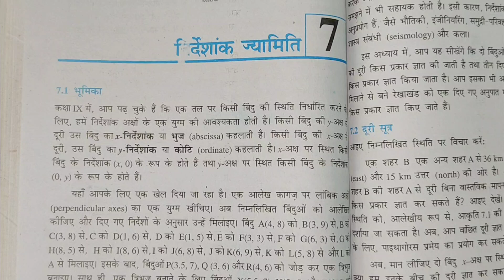दुरी सूत्र (distance formula)||निर्देशांक ज्यामिति (बिल्कुल Basic से )// lecture -1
Class 10 math chapter 7.
कक्षा 10 गणित पाठ 7 बिल्कुल basic से
Hindi medium class 10 math chapter 7
Class 10 math chapter 7 hindi medium
Hello बच्चों,आप सभी का  classical chemistry में स्वागत है, बच्चों यहां में आपको Zero से Advance तक chemistry  पढ़ाऊंगा ‌।
* मैं आपको कक्षा-11 ओर कक्षा-12 का रसायन विज्ञान पढ़ाऊंगा ।
* मैं आपको कक्षा-9 ओर कक्षा-10 भोतिक ओर रसायन विज्ञान पढ़ाऊंगा
आपको सभी कक्षाओं की video playlist के अनुसार देखनी है
* सभी chapter की आपको playlist मिल जायेगी जिससे आपको पढ़ने में problem न हो
# Thanks you so much बच्चों
आप अपना Doubt WhatsApp पर भेज सकते हो